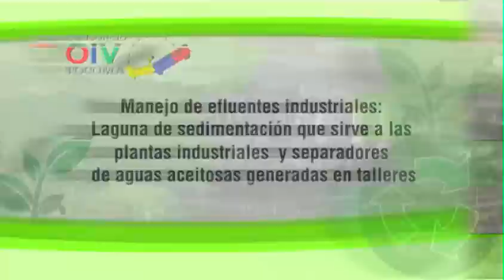Puerto Ordaz 🇻🇪 OIV TOCOMA - GGARS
Gerencia de Gestión Ambiental y Responsabilidad Social